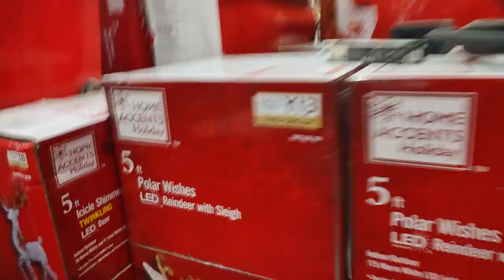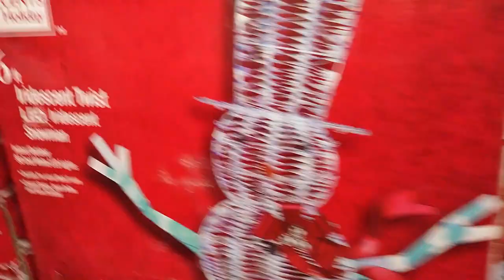Brunch With Bae & to Tipsy To Walk